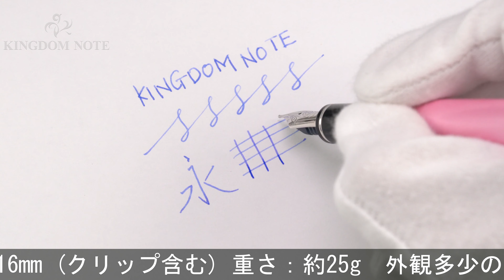PILOT パイロット 万年筆 2011年春限定 グランセNC 桃 中字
外観多少のスレ程度の概ね綺麗なコンディションです。2011年春限定色！細身でお使い頂き易いデザイン。

本体材質：黄銅に塗装仕上げ
ペン先材質：14金
字幅：中字
機構：カートリッジ、コンバーター両用式
全長：約143mm (筆記時)
胴軸径：約11mm
キャップ径：約12mm (クリップ除く)
最大径：約16mm (クリップ含む)
重さ：約25g
付属品：なし